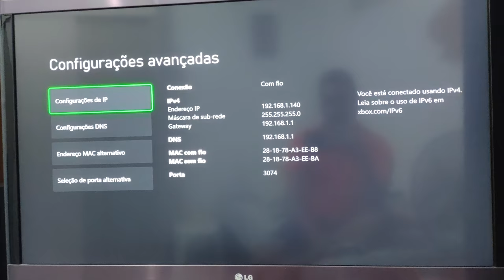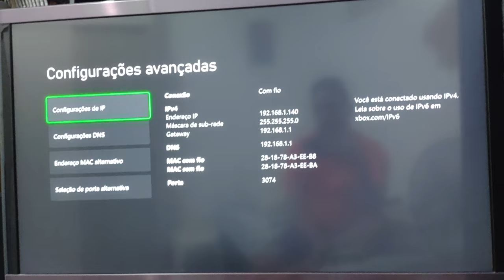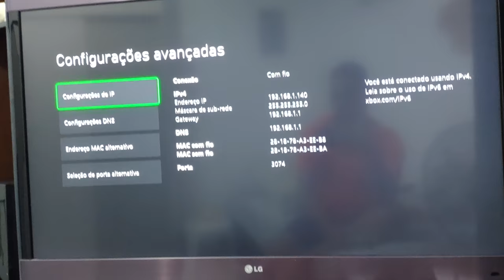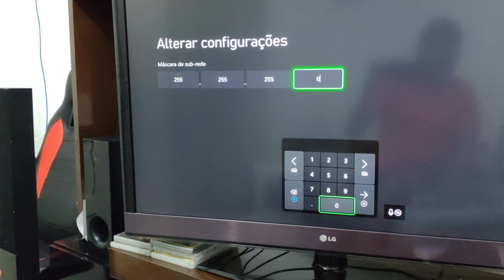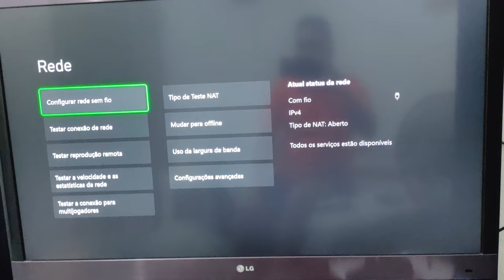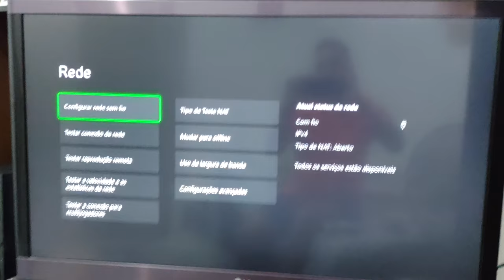como abrir a NAT do Xbox sem precisar ligar para o provedor, resolve na hora em 2 minutos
nesse vídeo ensino como abrir a NAT do seu Xbox, de forma manual, rápida e prática, você mesmo sem precisar ligar para o provedor, isso tudo em 2 minutos.